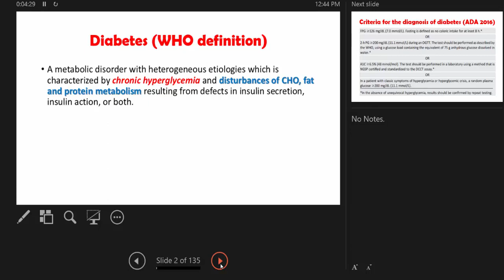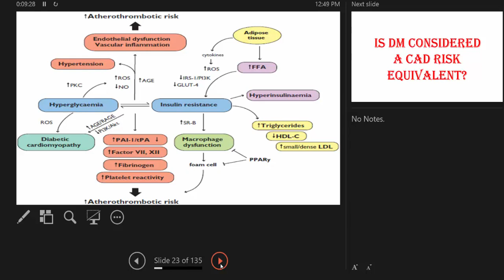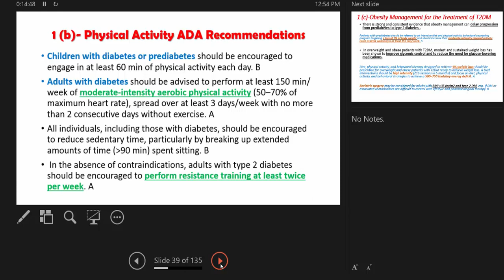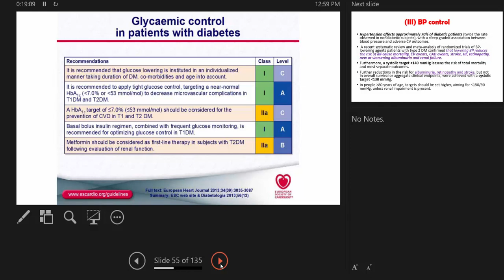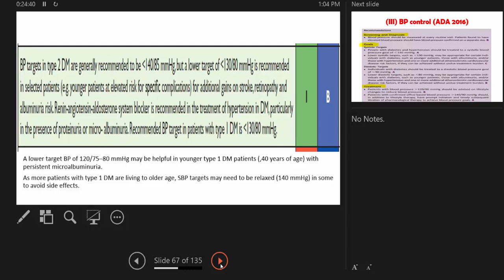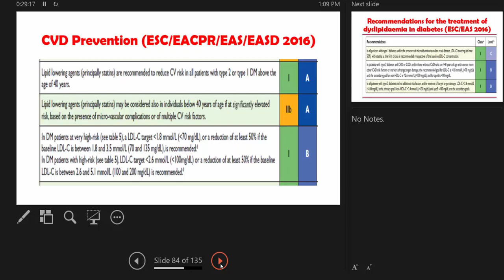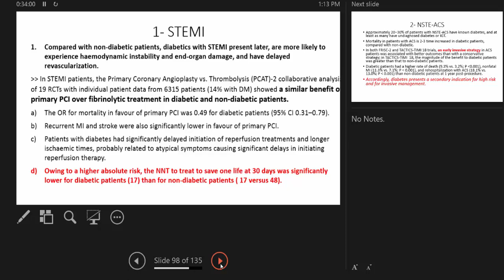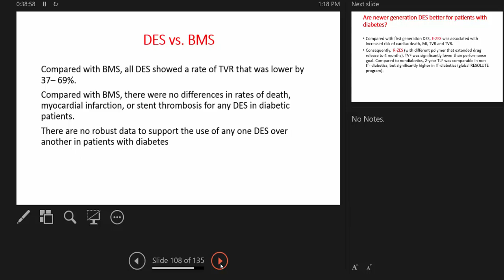Diabetes and Cardiovascular Risk 1 (Dr. Yasser Alaa Eldin)